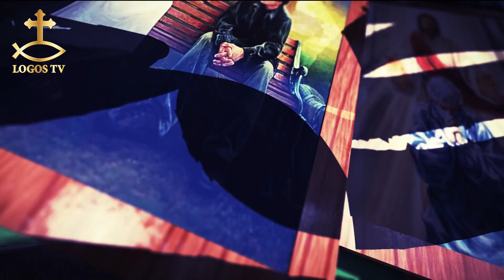نعمة و بركة - الحلقة الثانية عشر - ان لم ترجعوا مثل الاطفال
القمص بيشوي بطرس كاهن كنيسة الشهيد مارجرجس بدسوق ومدرس مادة الكتاب المقدس والعلم بالكلية الإكليريكية